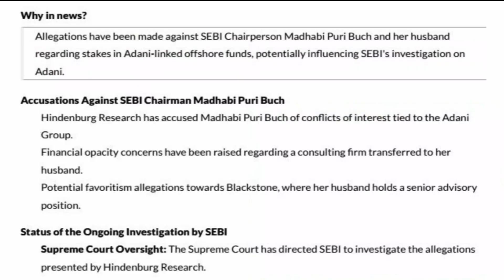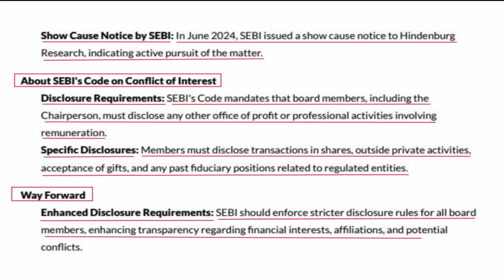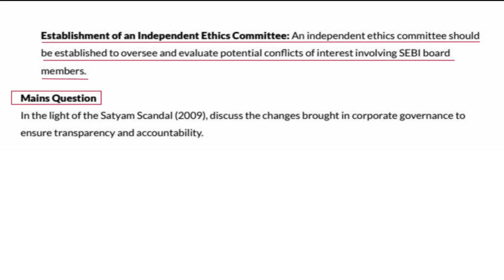SEBI Chief Accused of Corruption Scandal! (2024) | 13TH Aug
In this explosive video, we delve into the shocking allegations against the Chief of the Securities and Exchange Board of India (SEBI) amidst a swirling corruption scandal in 2024. Join us as we explore the details of these serious accusations and their potential implications for India's financial regulatory landscape. We will also discuss the reactions from government officials, market analysts, and the general public, along with insights into what this scandal could mean for investors and the integrity of financial institutions in India. Don't miss our expert analysis and breakdown of this developing story. Stay informed and engaged as we uncover the truth behind the SEBI Chief's alleged misconduct!

Quries:-
regulatory authority
government accountability
stock market
finance
SEBI Chief
public trust
SEBI
corrption scandal
financial news
investment
scandal
fraud
corruption
India news
economic news
whistleblower
transparency
compliance
news update
2024 news
on the allegations against the sebi chief
mint news
hindenburg research report
news at 9
hindenburg report on adani
sebi chief hindenburg
sebi
hindenburg research report on adani group
adani
dhaval buch
hindenburg
latest news
hindenburg report
hindenburg adani
live mint
hindenburg research
hindenburg research adani
today news
madhabi puri buch
hindenburg on sebi chairperson
wion live
hindenburg news
adani group
adani hindenburg report
hindenburg research report again
adani hindenburg
sebi hindenburg
hindenburg report on adani group
sebi chief
world news
supreme court on adani hindenburg
adani group hindenburg research report
hindenburg report on sebi chief
business news
wion
what is hindenburg report on adani
sebi chairperson latest news
india news live
gautam adani
hindenburg news today
stock market
hindenburg report on sebi chairman
hindenburg report on sebi chairperson
madhabi buch
adani hindenburg research
hindenburg vs sebi
wion news
english news live
sebi chairperson
india today news
sebi news
english news
india today
sebi chief accused of corruption scandal! (2024)
hindenburg sebi news
sebi
madhabi puri buch
hindenburg research adani
hindenburg research report
adani hindenburg
adani group hindenburg
sebi chief
hindenburg report
hindenburg news
adani hindenburg report
hindenburg adani
adani group
hindenburg research
hindenburg news today
hindenburg research news
sebi chief hindenburg
madhabi buch
gautam adani
adani news
hindenburg
adani
adani hindenburg report news
madhabi buch sebi
sebi hindenburg
latest news
stock market
sebi chief accused of serious corruption scandal! (2024)
india news live
adani hindenburg
madhabi buch sebi
hindenburg research
latest news
adani group
hindenburg adani
sebi
gautam adani
sebi chief
hindenburg sebi news
hindenburg report
hindenburg news
hindenburg
hindenburg case
hindenburg research news
hindenburg research adani
sebi chief hindenburg
adani
adani hindenburg report
stock market
supreme court
madhabi buch
adani news
hindenburg news today
madhabi puri buch
hindenburg research report
adani hindenburg latest news
india today live
sebi hindenburg

Answer Key
2024 UPSC Prelims
UPSC 2024
UPSC PDF